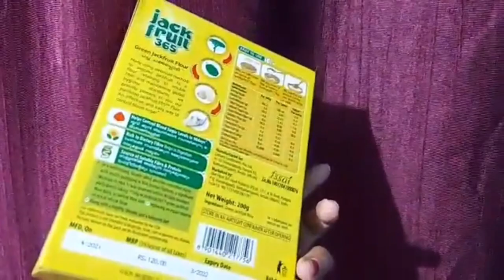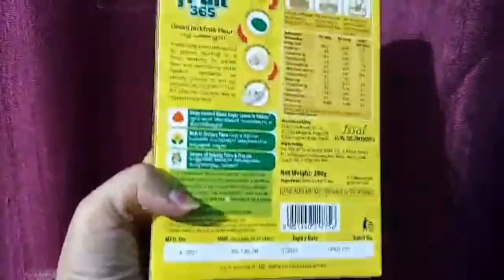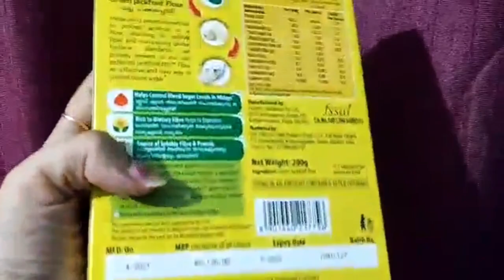Jackfruit365 flour | How to use Jackfruit365 Flour | Jackfruit Powder Uses in Hindi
Jackfruit365 Green Jackfruit Flour is made from 100% mature green unripe Jackfruits of India. It's neutral in taste has no sweetness or aroma of the ripe fruit. The green jackfruit flour has sufficient binding and is the most convenient way to control blood sugar through food without changing eating habits.

Kitchen Groceries Items
Utensils Set for Kitchen

Control Blood Sugar with Jackfruit365 green jackfruit flour
Jackfruit flour can help in controlling diabetes
Jackfruit flour can help Fast Weight Loss

Mrs Gupta
MrsGupta